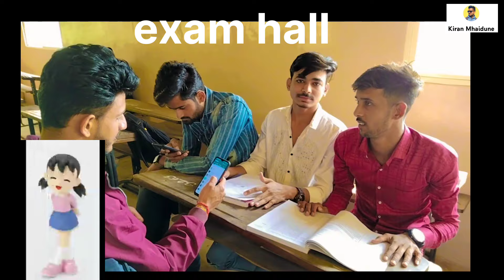college masti😂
Stay Happy

Stay Blessed

THIS VIDEO IS A WORK OF FICTION. IN NO WAY DOES THIS VIDEO INSULT ANY STREAM, FIELD,

SHOULD NOT BE TAKEN SERIOUSLY

Description

Love you alle

Keep Supporting Me Guy
God Bless You All ji